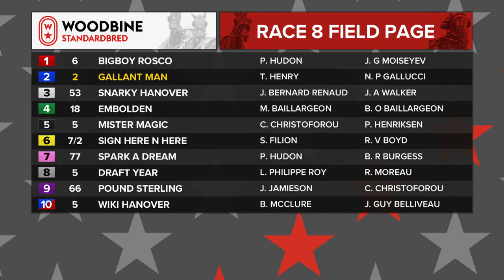Woodbine, Mohawk Park, February 15, 2019 Race 8